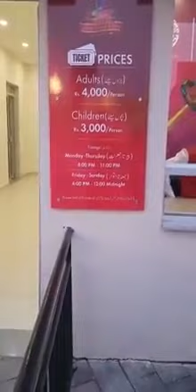Bahria adventure land Grand Opening Bahria town Karachi